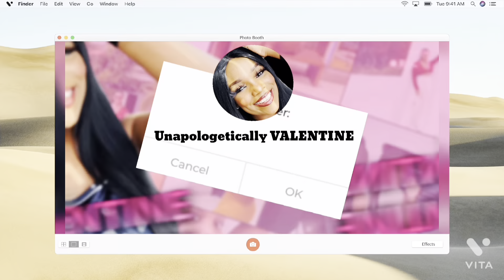Nairobi Nightlife / spend the evening with me/ date with friends / Kenyan YouTuber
A fun evening with friends/ Nairobi nightlife / enjoying cocktails/ spend the evening with me / Kenyan YouTuber / Spasso kenya